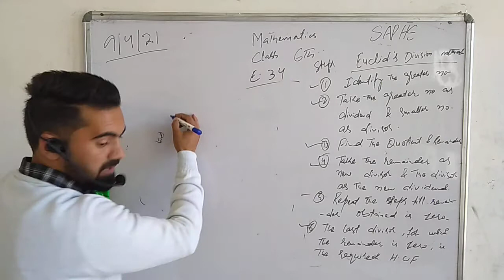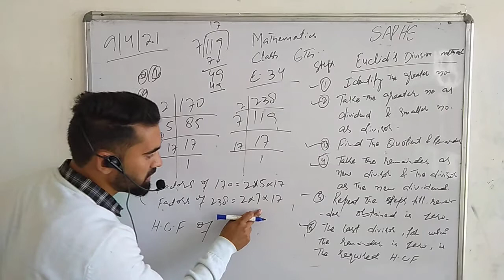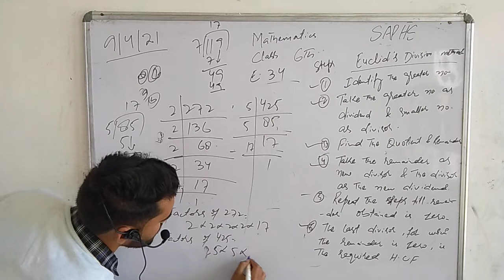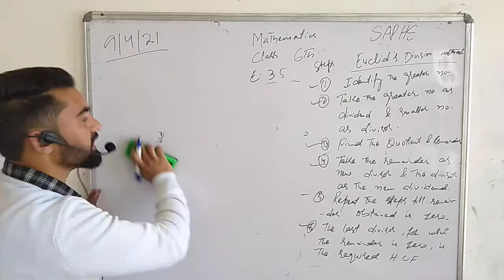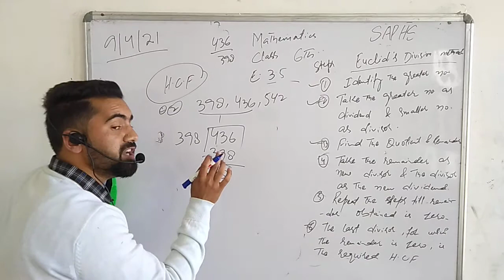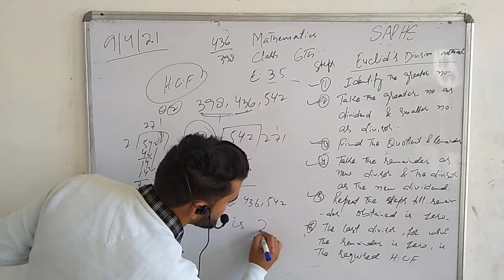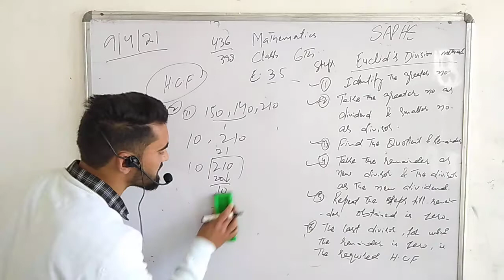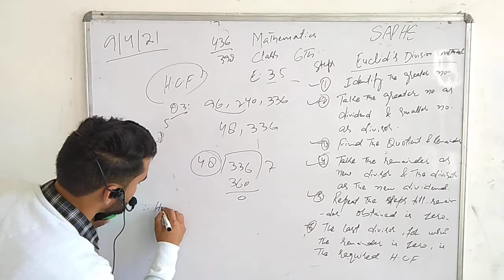Lecture 4 Exercise 3.4 and 3.5 for class 6th